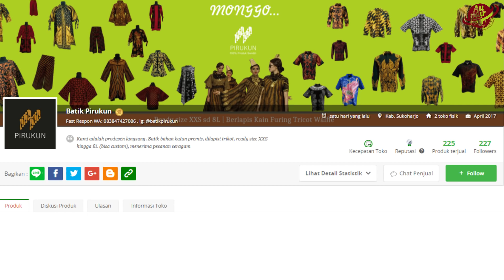KEBERANGKATAN PESERTA FSJ - FARIZ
Setelah melalui proses yang cukup panjang, akhirnya peserta FSJ Fariz berangkat ke Jerman.

Info lebih lanjut silahkan hubungi Admin Konsultan kami:
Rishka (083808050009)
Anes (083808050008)